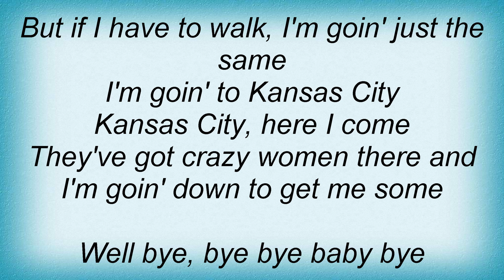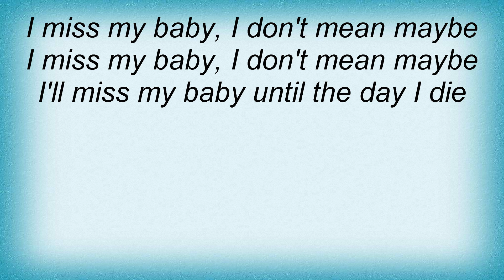Little Richard - Kansas City Lyrics